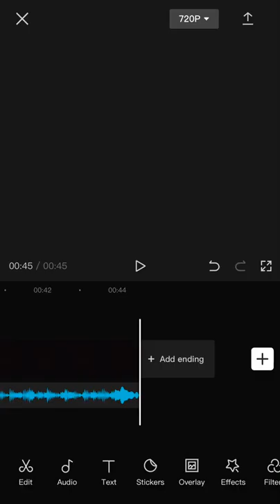Matchday vlog | Fc Eindhoven - Jong Psv